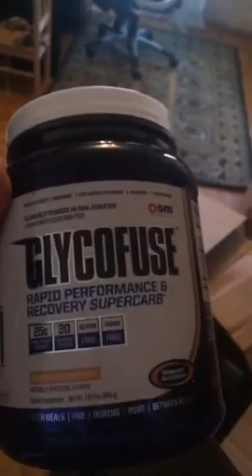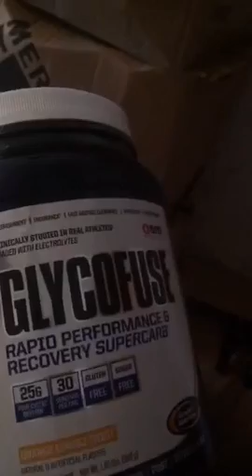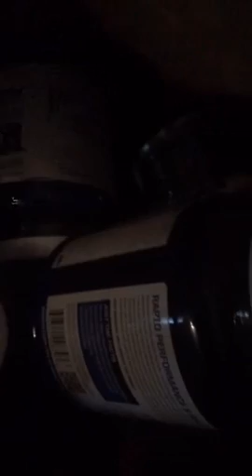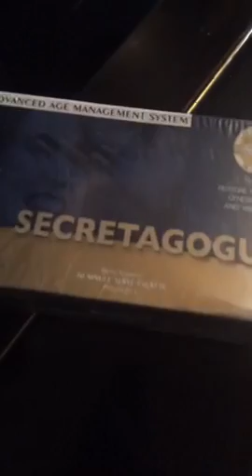ВАЛЕРОН ТЕСТОСТЕРОН!!!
ЗДОРОВО БАНДИТЫ!!!